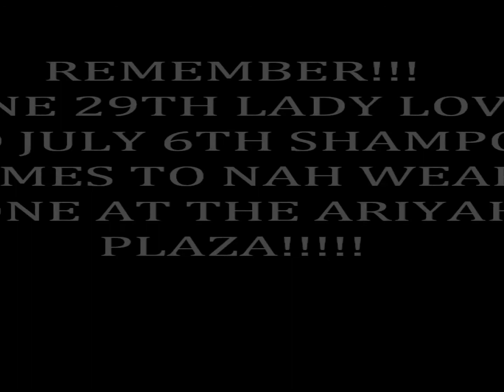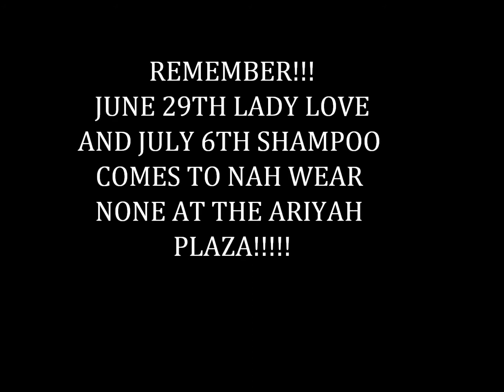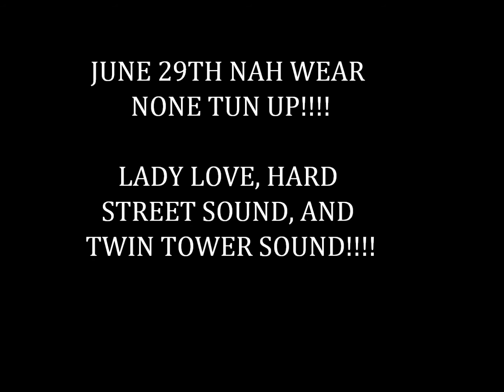VYBZ KARTEL BARBIE BABY DOLL JUNE 2011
NAH WEAR NONE WEDNESDAYZ @ ARIYAH PLAZA NEWARK, NJ